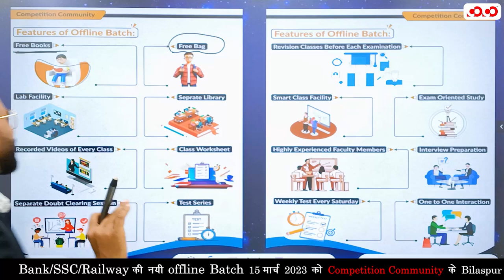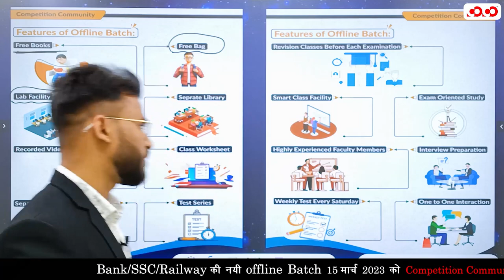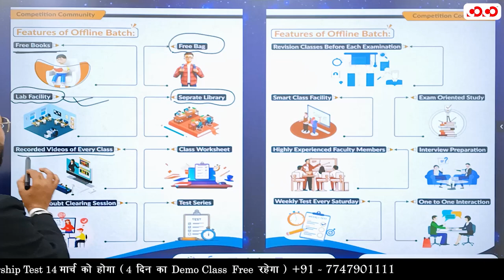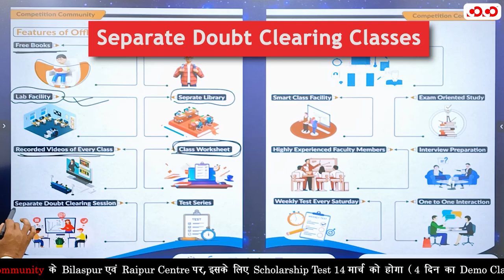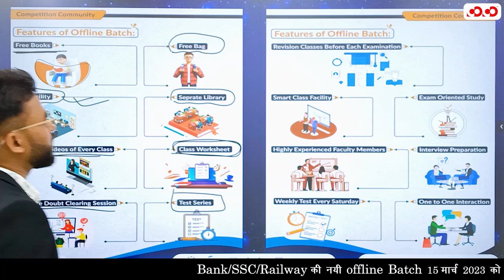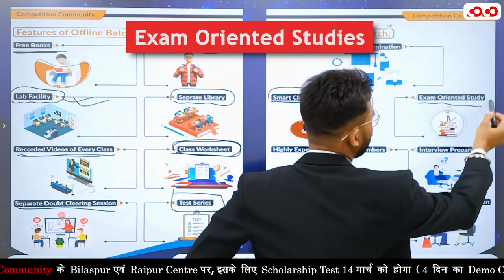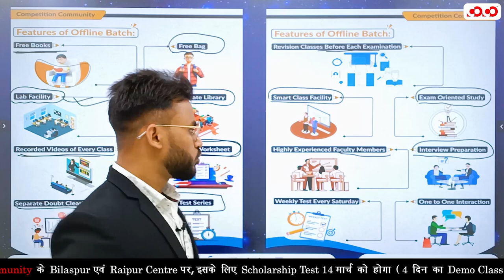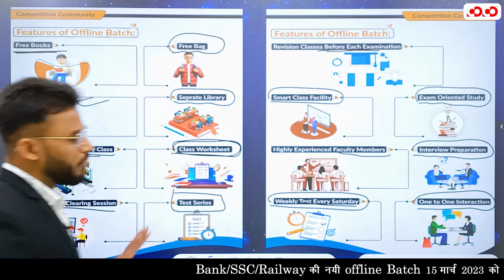Bank/SSC/Railway की Offline Batch की Features